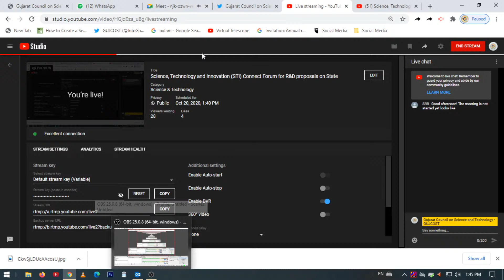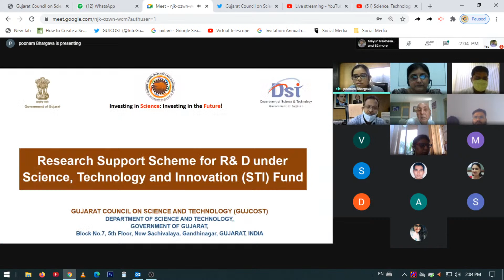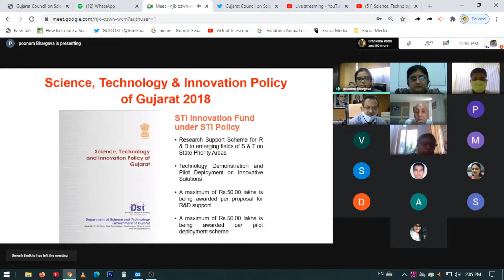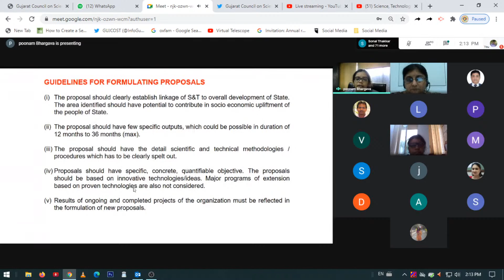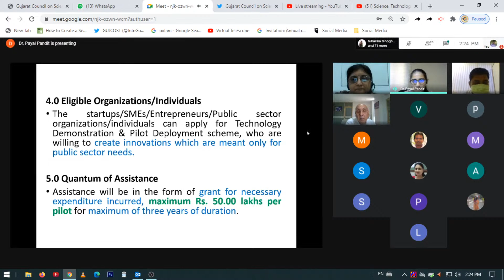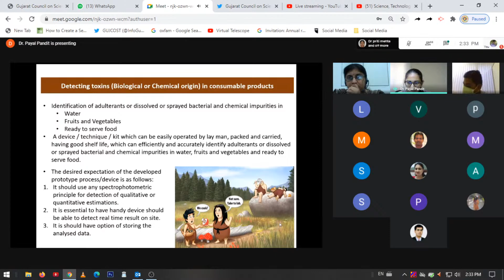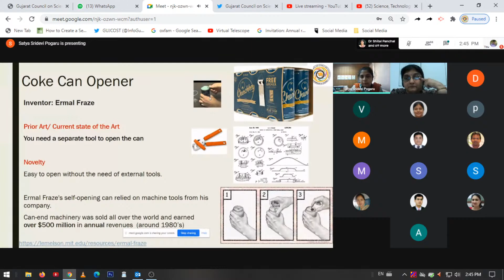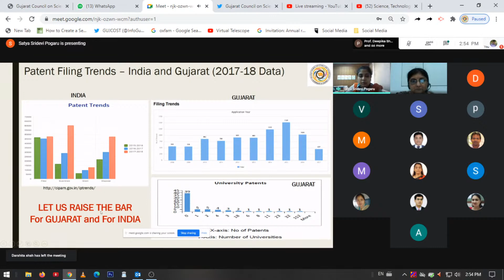Science, Technology and Innovation (STI) Connect Forum for R&D proposals on State